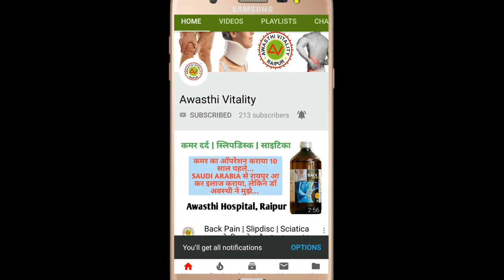Ligament Injury में 1 .25 लाख बताया गया था, लेकिन Dr Awasthi ने बचा लिया...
Shop 5, Ground Floor, MM Shopping Centre, Beside Ratan Palace,
Katora Talab, Raipur (CG) 492001

MRI Report...